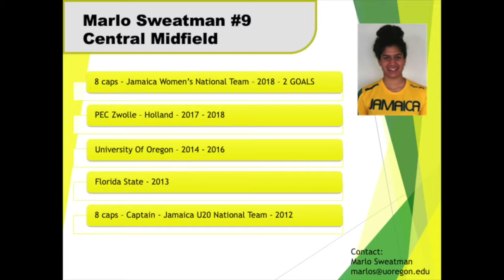Marlo Sweatman- Jamaican WNT highlight video